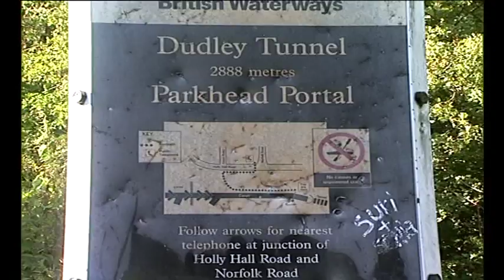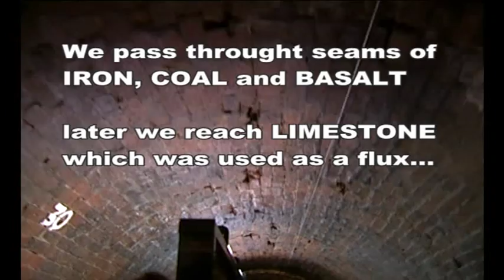Dudley from Netherton Tunnel Thro' Trip.mpg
A trip all the way to the Basin includes legging too.